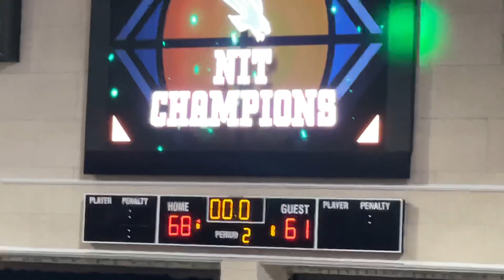North Texas NIT Trophy